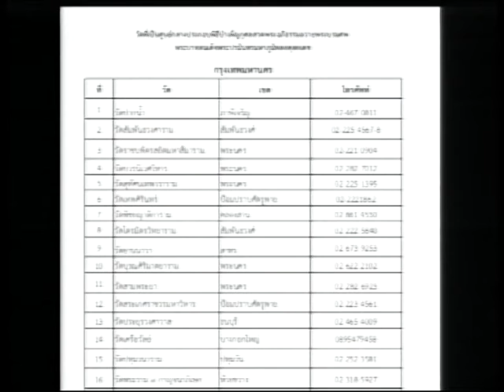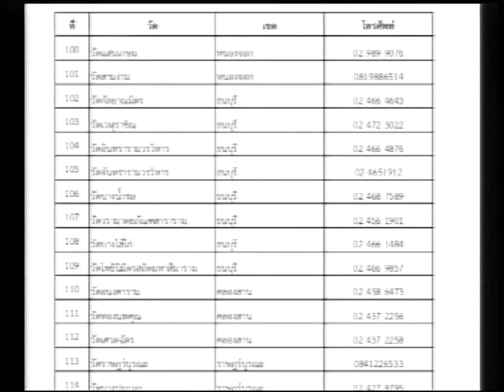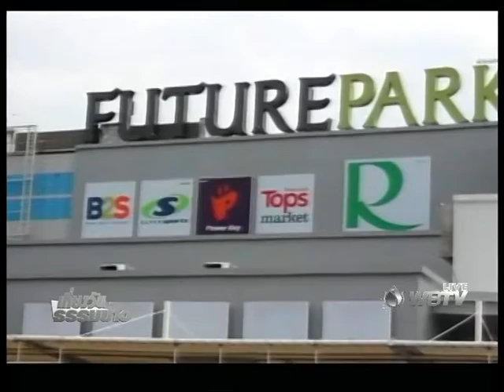รายการ เที่ยงวันธรรมข่าว วันที่ 18-10-59